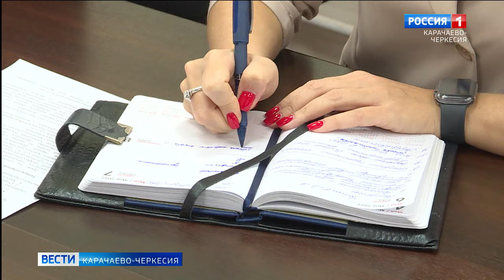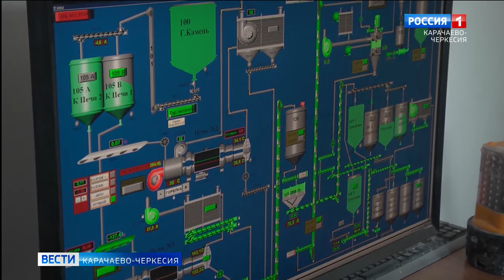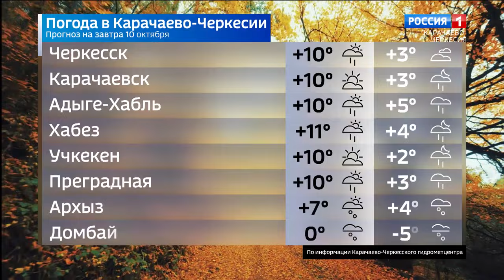Вести Карачаево-Черкесия 09.10.2023